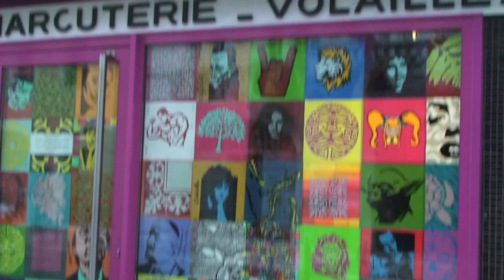Hors Les Murs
Les élèves du Lycée Xavier-Bichat de Nantua participent
 - en investissant de leurs créations  deux vitrines de la ville -
à l'évènement 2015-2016 " Envie de Couleur " ...

Bientôt la version longue du film !